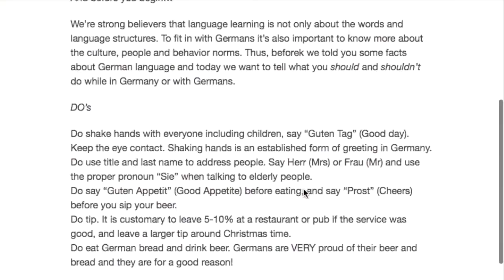Bliu Bliu German Challenge Group Meets